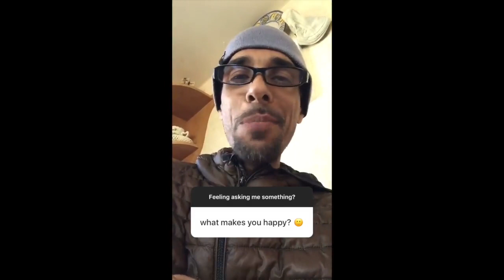Instagram Perguntas & Respostas PT 01 | Q&A | 04 Mar 2022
Toda quinta-feira, eu abro a caixinha de perguntas no Instagram e depois junto tudo e coloco aqui no YouTube

Adicione e siga, caso sentir.

Sets e etc

Mixcloud